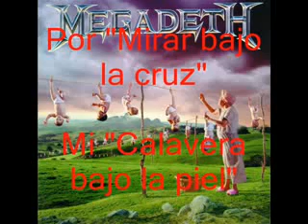Megadeth Victory subtitulado